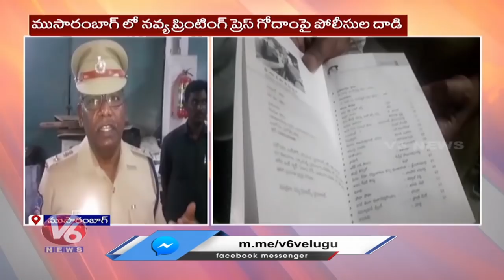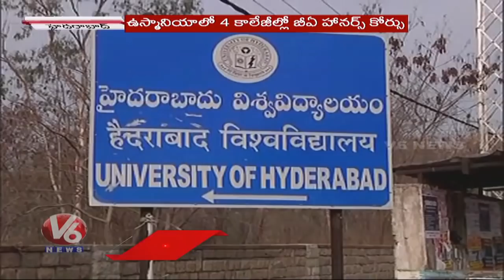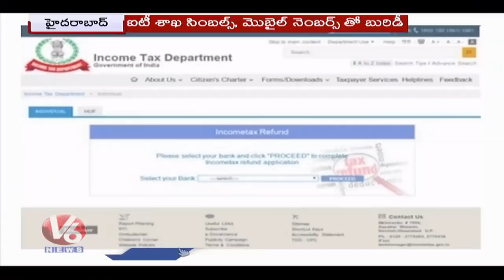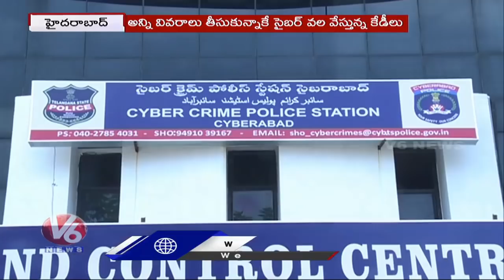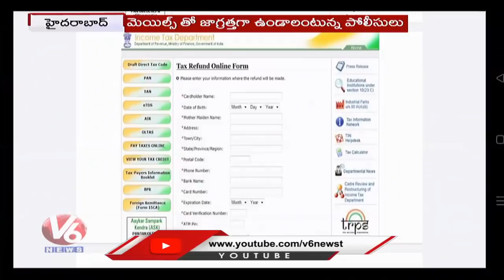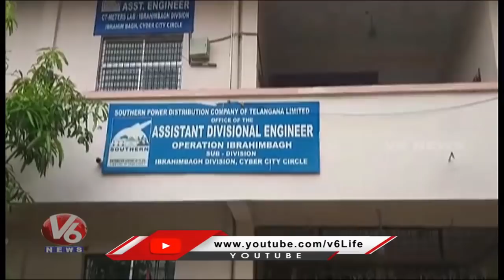IPS Passing Out Parade | Limbadri About B.A (Honours) | Onion Rates Decreased | V6 Hamara Hyderabad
IPS Passing Out Parade | TSCHE Chairman Limbadri About B.A (Honours) | Onion Rates Decreased In Wholesale Market | V6 Hamara Hyderabad